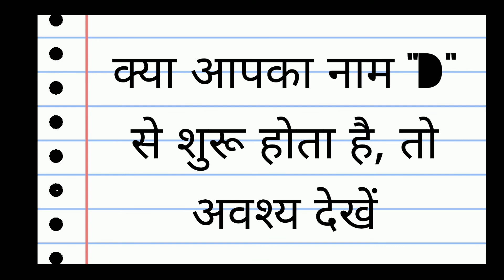क्या आपका नाम डी (D) अक्षर से शुरू होता है तो जल्दी से इस वीडियो को देखें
हाय मैं आपका दोस्त मनीष

 दोस्तों इस चैनल में आपको एस्ट्रोलॉजी से संबंधित सभी जानकारियां दी जा रही हैं जिसके जरिए आप अपने जीवन में कुछ सुधार कर सकते हैं आपके इस चैनल पर मौजूद जानकारियां आपके जीवन को सुधारें ऐसी मैं कामना करता हूं मेरे सारे जातकों के लिए माता रानी से यही प्रार्थना है कि उनका जीवन सरल सुखी एवं श्रेष्ट बने मेरे चैनल को देखते रहने के लिए आपका बहुत-बहुत धन्यवाद

आप किस चैनल पर और भी बहुत सी ऐसी जानकारियां मौजूद है जिनसे आप जीवन  में आ रही समस्याओं का समाधान आप ढूंढ सकते हैं आप मेरे चैनल पर जाकर देख सकते हैं अन्य बहुत सारी जानकारियां उपलब्ध हैं जैसे की एस्ट्रोलॉजी ज्योतिष वास्तु कुंडली हस्त विज्ञान इत्यादि और बहुत सारी जानकारियां आपको प्राप्त हो जाएंगे
नीचे कुछ लिंक दिए गए हैं जिससे कि आपको वीडियो पर जाने पर आसानी हो सके